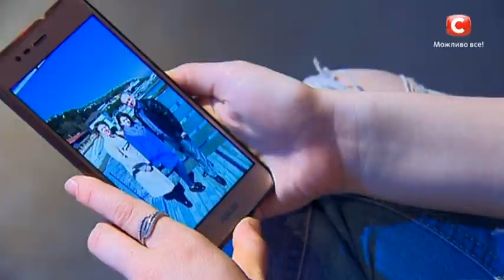Оксана Ивасив – Океан Ельзи – Обійми – Х-фактор 9. Четвертый кастинг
17-летняя кримчанка Оксана Ивасив уже спешит на сцену шоу Хфактор2018. В выпуске 4 от 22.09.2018 на четвертом кастинге девушка исполнит песню группы ОкеанЕльзи – Обійми.
Смотреть онлайн шоу Хфактор9 выпуск 4 от 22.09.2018 кастинг во Львове.